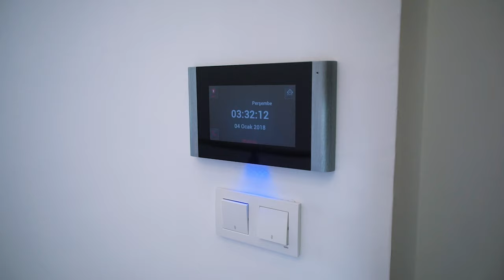ЭЛИТНАЯ Недвижимость в Алании от застройщика / Oba Life Suit / Дом в Турции у моря 2020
🏡  На продажу выставлен замечательный комплекс в Алании от компании арбат хомс.
Мы построили этот чудо комплекс Oba Life Suit 🏡🌴  системой умного дома,  крытый гараж для каждых апартаментов / комплекс Oba Life Suit  🏡🌴 расположен в центре Алании между кафе и ресторанов. В пешей доступности от всей городской инфраструктуры и остановок общественного транспорта.  К международному аэропорт 40 мин езды.  🌴 🏡

0:48 О нашем комплексе
1:04 ко всем апартаментов есть гараж
1:58 Перспектива инвестирования
2:10 В нашей квартире

📌Адрес нашего офиса в Турции: г. Алания, Район Джумхуриет, ул. Намык Кемаля, No: 8A/C, поселок Махмутлар

🔵 Мы, Arbat Homes - известная в Турции и СНГ компания по подбору жилья. Если у Вас есть мечта приобрести квартиру или дом в Турции, обращайтесь к нам! Мы поможем вам ее осуществить!

💲 Экономьте 10-20% на покупке квартиры вместе с Arbat Homes. Мы НЕ сотрудничаем с риелторами, только напрямую с проверенными застройщиками!

Если вам не подошел ни один вариант с нашего сайта, звоните или пишите на мой номер: